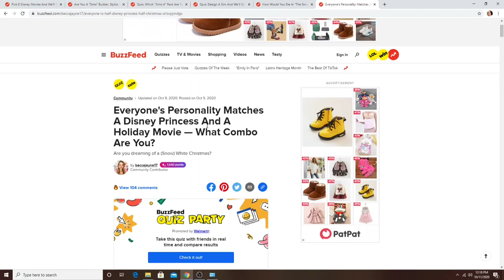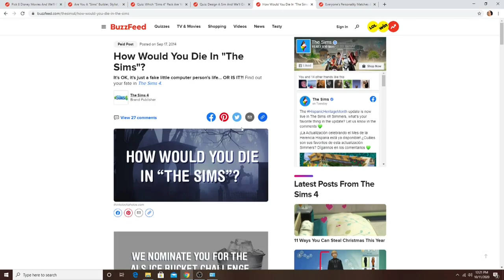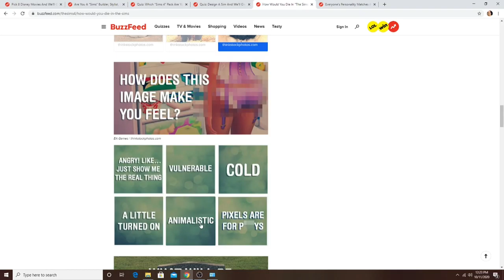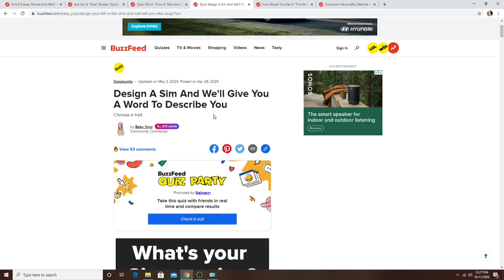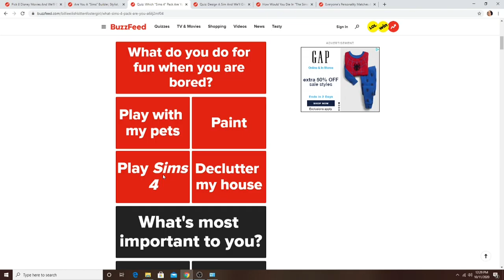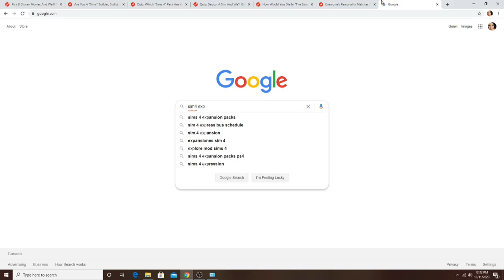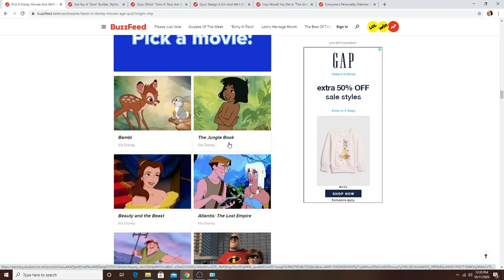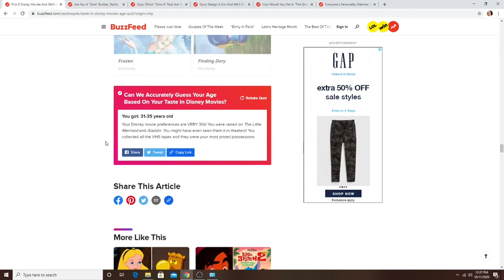Taking Buzzfeed Quizzes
hi guys its owl today we are having fun taking some BuzzFeed quizzes if want to see me do more let know.